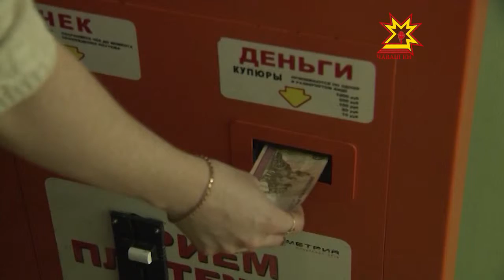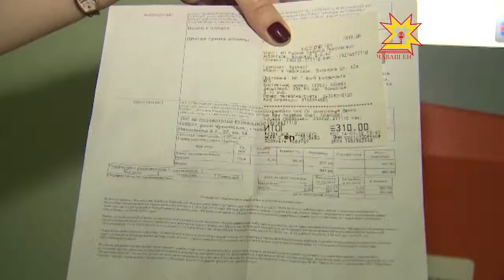Çуртсене тĕпрен юсанăшăн çĕнĕ квитанци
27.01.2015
Тĕп юсав ĕçĕсемшĕн тÿлемелли çĕнĕ квитанци хулара пурăнакансемшĕн тĕп тема пулса тăчĕ. Ăна транспортра та, интернет уçлăхĕнче те сÿтсе яваççĕ. Хальĕхе вара çынсем мĕншĕн тÿленине тата укçа ăçта кайнине ăнлансах каймаççĕ. Хăшĕ-пĕри квитанци илнĕ ĕнтĕ, теприсем патне çитеймен-ха вăл. Кун пирки паян правительсво çуртĕнче иртнĕ канашлура та калаçрĕç. Ăна министрсен кабинечĕн председателĕ Иван Моторин ертсе пычĕ.